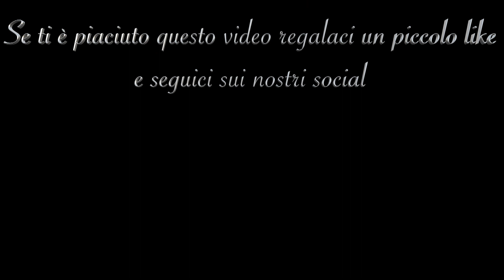IL MONDO É MIO | Aladdin | Cover by Dave Piombino & Paola Criscione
Il mondo è mio cover by Dave Piombino & Paola Criscione.

Una piccola reinterpretazione in una notte magica dove questa storia ha inizio e continua nell'amore eterno di un ragazzo modesto e della principessa di cui è innamorato.